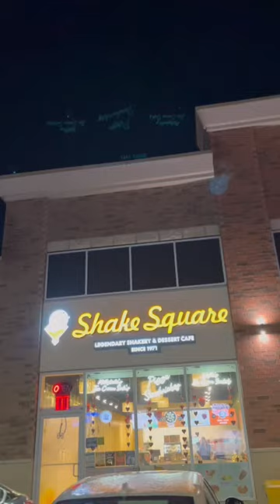Shake square in Brampton || Indian food options || Indian vegetarian snacks